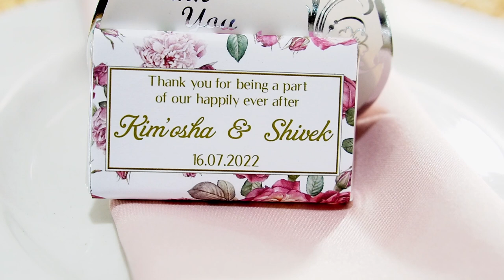Shivek + Kim'osha | Hindi Wedding | 16-07-2022 | Winchester Venues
Décor: Winchester Creations
MUA: Senjihn M
Henna: Mendhi by Mish
Attire: Colours Of India
Priest: Pundit Roshan Maharaj
MC: Sudesh Sooknunan
Sound: Dynamic.Sound.Events

WEDDING | PRE-WEDDING | ENGAGEMENT | PORTRAITS